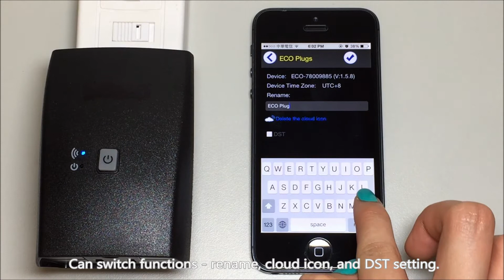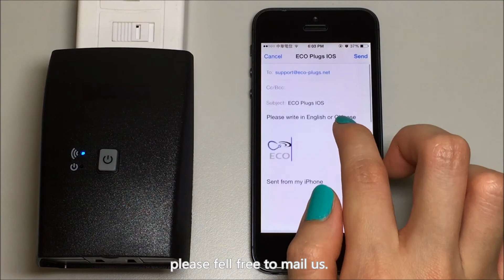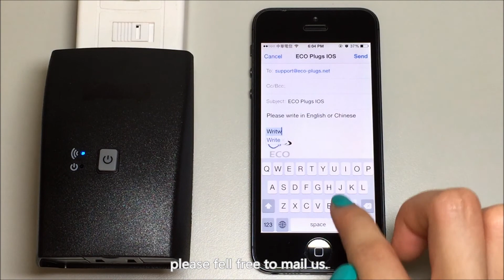ECO Plugs - Function Guidance @ iOS